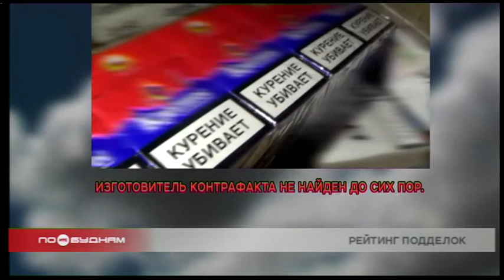Подделывают всё: от сигарет до санитарных книжек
И подобные преступления для Иркутской области далеко не редкость. Только с начала 2020-го в регионе выявлены 164 фальшивые купюры, 130 из которых имели номинал 5000 рублей. Но, будем честны, подделывают в Прибайкалье не только деньги. Что именно, а главное, в каких объёмах, узнаете прямо сейчас

2020 год. В Иркутске обнаружена партия поддельных сигарет, состоящая из 20 тысяч пачек. Изготовитель контрафакта не найден до сих пор.

2019 год. Один из негосударственных пенсионных фондов подделывал документы и переводил на свои счета накопительную часть пенсий случайных людей. Пострадавшими признаны сотни иркутян.

2016 год. В результате отравления поддельным алкоголем в Иркутской области погибло 78 человек. Установлено, что средство «Боярышник», которое содержало метанол, производилось в столице региона.

2020 год. Сразу 30 сотрудников иркутского хлебозавода были пойманы с поддельными санитарными книжками. На каждого из работников возбуждено уголовное дело.

От подделки не защищён никто. Будьте бдительны!